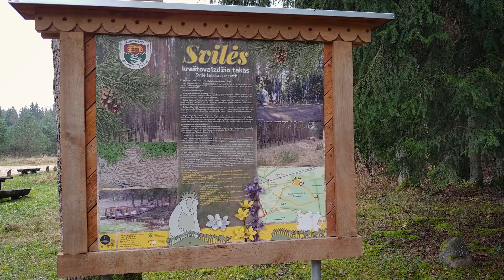Svilės kraštovaizdžio takas (2020)